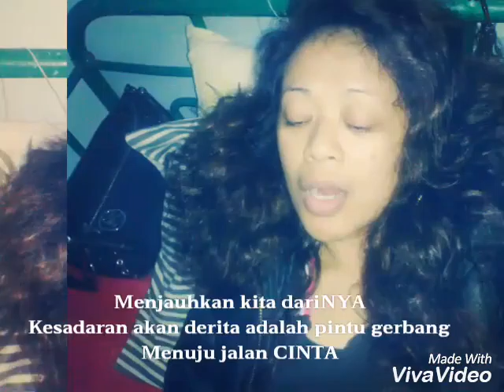MINEL, Sakit bagi Darwisy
Love Peace
Sakit adalah kesenangan
Kesenangan adalah kejauhan
Karena kesenangan sering menjauhkan.